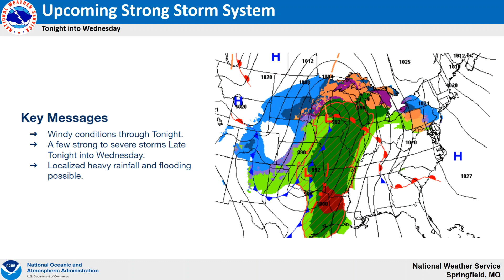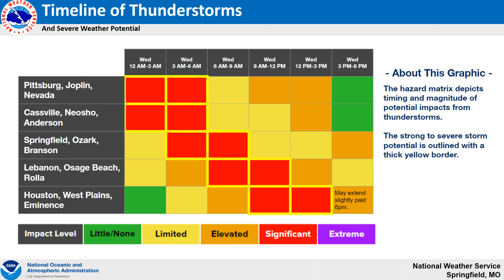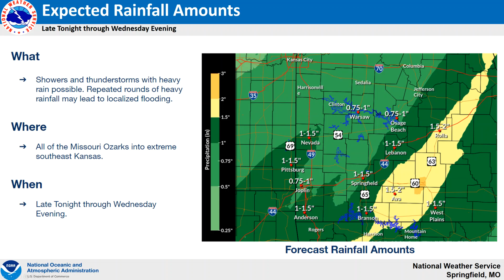March 29th, 2022 Weather Brief for Upcoming Storm System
Gusty winds, strong to severe storms and localized flooding potential.

Springfield, MO